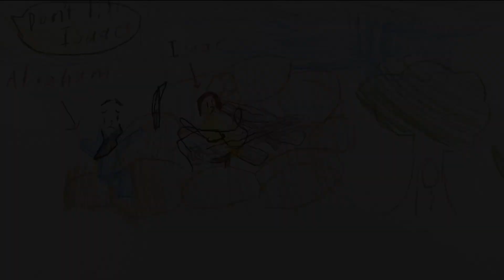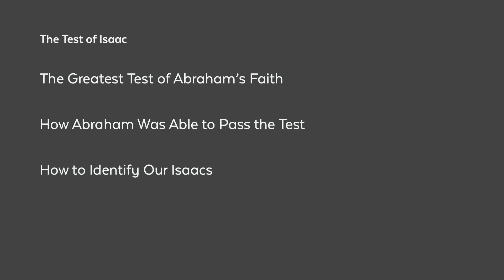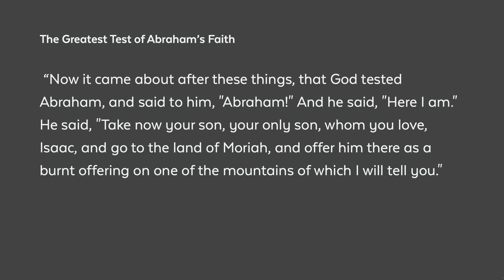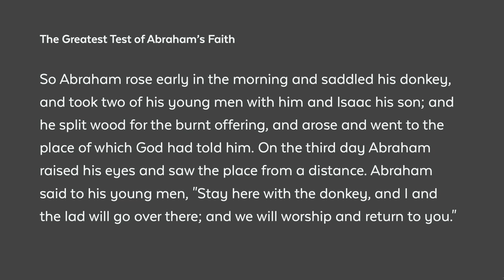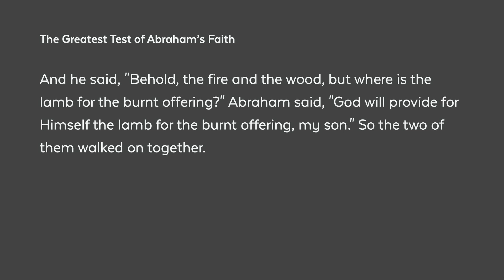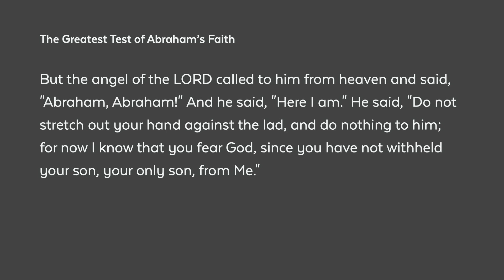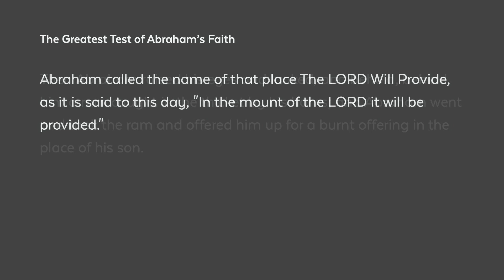Creekside Worship Service -July 3rd, 2022 - Abraham (Part 3)- Hebrews 11:8-10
Abraham (Part 3)
The School of Faith -  Hebrews 11:8-10
July 3rd, 2022
John Bruce, Pastor